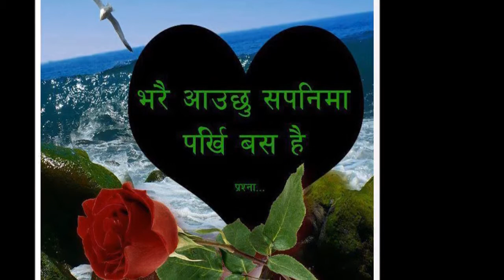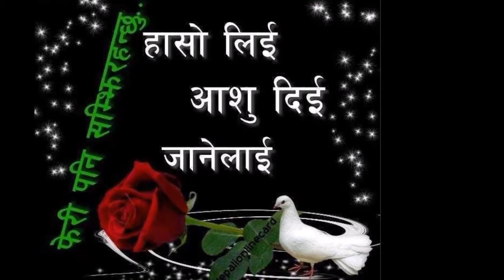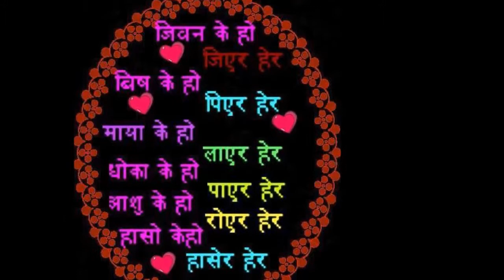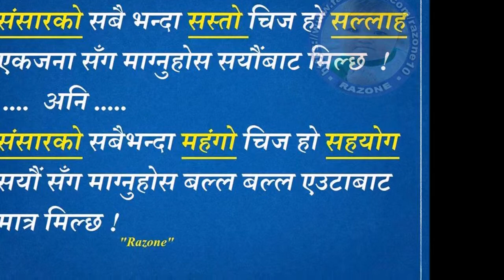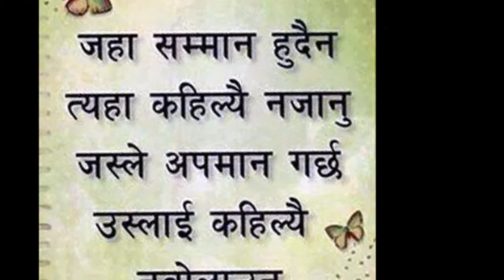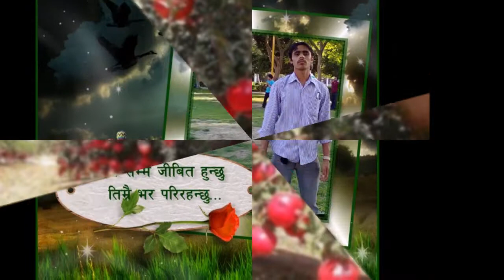rahecha mero bhagya ma gayeka lekhako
verry nice nepali country song